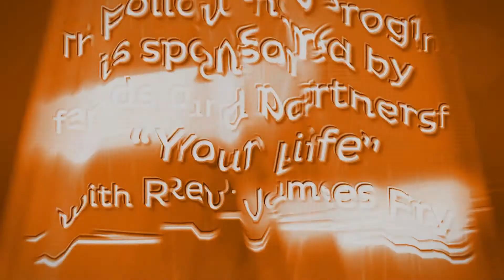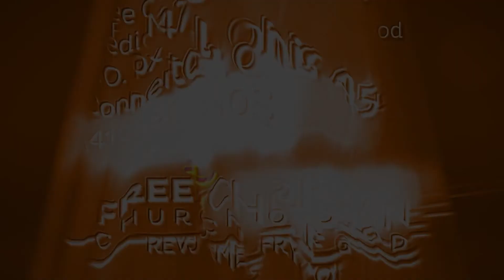The Secret Struggle of the Apostle Paul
Have you ever prayed a prayer and God refused to listen to you?